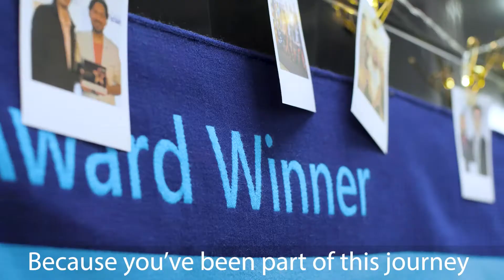illuminance Solutions celebrates 5 years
On Thursday 3rd December 2020 we invited everyone that has been a part of our journey since 2015 for a celebration of our success, and to say thank you. Here's looking back on some of illuminance Solutions' highlights!